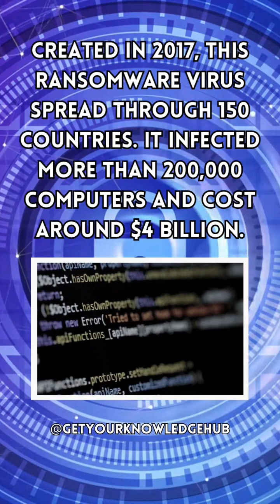2 Dangerous Computer Viruses that could have destroyed the world - 4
Computer viruses have been around as long as computers, but some are more dangerous than others. Here is a list of viruses that almost destroyed the world, scary stuff!